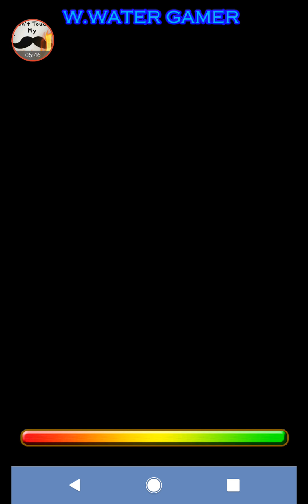(logic game)#13 {74-89}